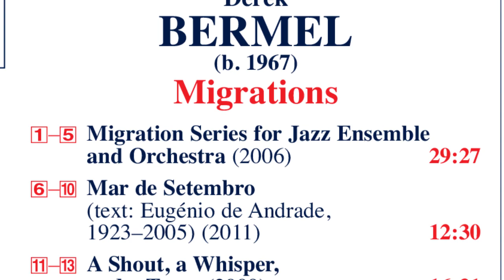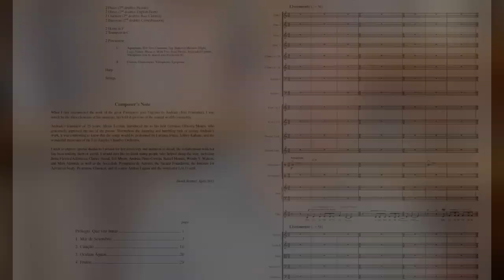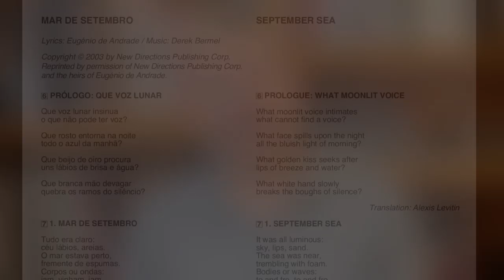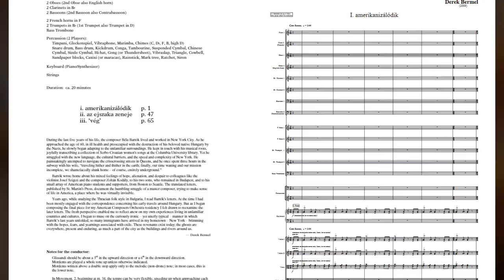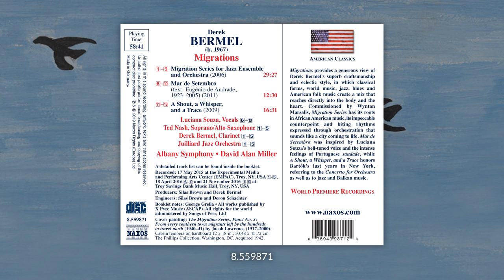[8.559871] Derek Bermel talks about the ‘Migrations’ recording project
Luciana Souza, vocals
Derek Bermel, clarinet
Ted Nash, saxophones
Juilliard Jazz Orchestra
Albany Symphony
David Alan Miller, conductor

'Migrations’ provides a generous view of Derek Bermel’s superb craftsmanship and eclectic style, in which classical forms, world music, jazz, blues and American folk music create a mix that reaches directly into the body and the heart. Commissioned by Wynton Marsalis, 'Migration Series' has its roots in African American music, its impeccable counterpoint and biting rhythms expressed through orchestration that sounds like a city coming to life. 'Mar de Setembro' was inspired by Luciana Souza’s bell-toned voice and the intense feelings of Portuguese saudade, while 'A Shout, a Whisper, and a Trace' honors Bartók’s last years in New York, referring to the Concerto for Orchestra as well as to jazz and Balkan music.